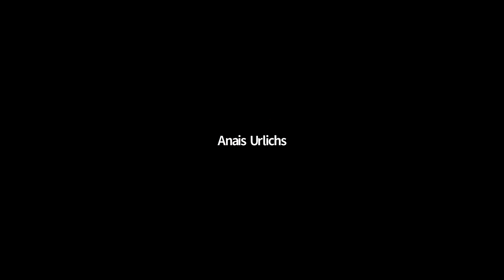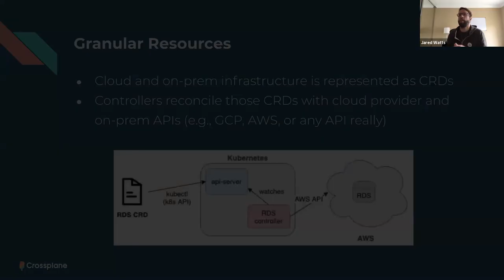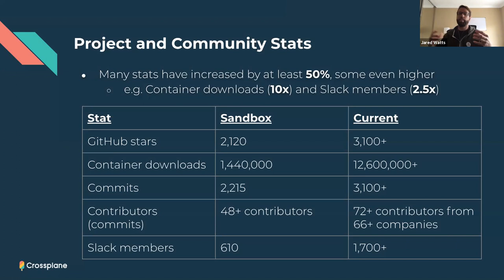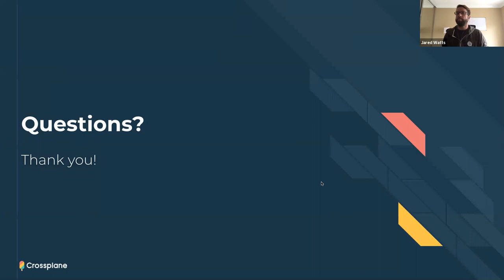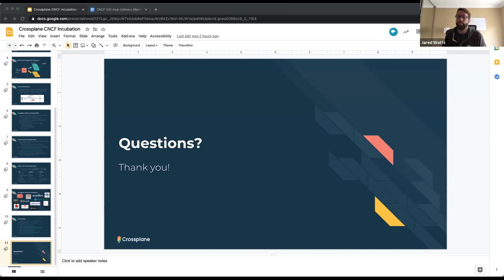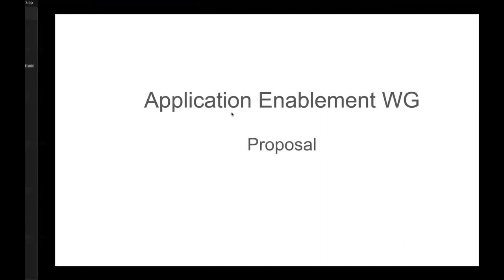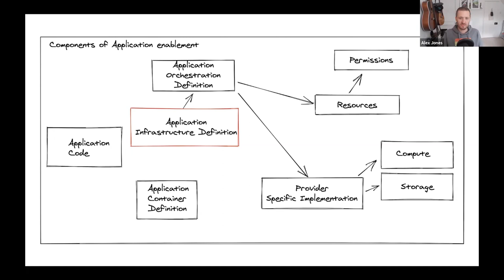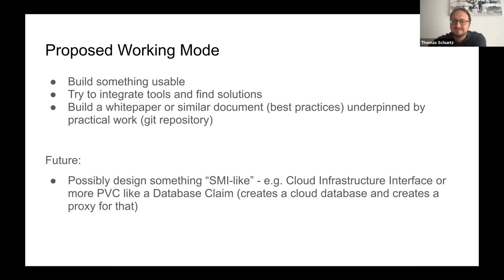CNCF SIG App Delivery 2021-04-14